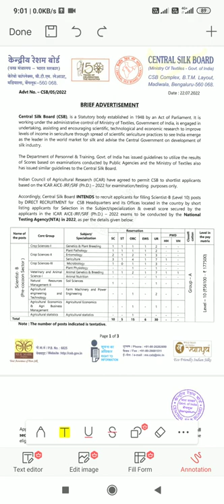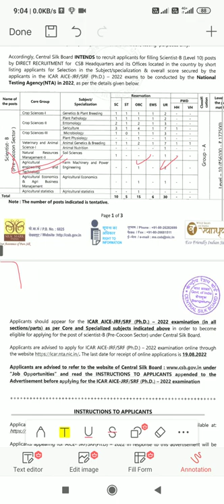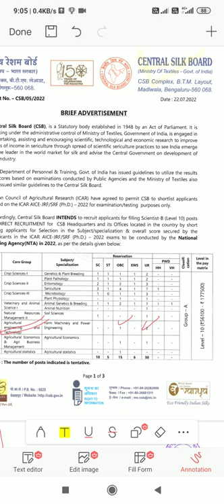Scientist-B Vacancy 2022 in Central Silk Board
Agricultural Engineering and Technology, Agriculture, Central Silk Board, ICAR SRF Exam, ICAR PhD exam, Genetics and Plant Breeding, Agricultural Statistics, Agricultural Economics, Animal Science, Soil Science, Natural Resource Management, Crop Science, ICAR AIEEA JRF/SRF (PhD)